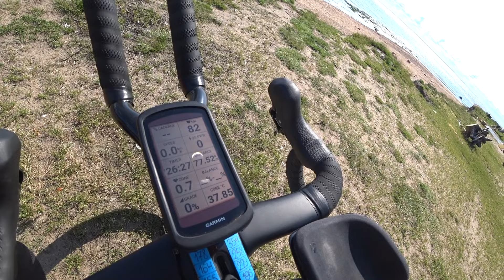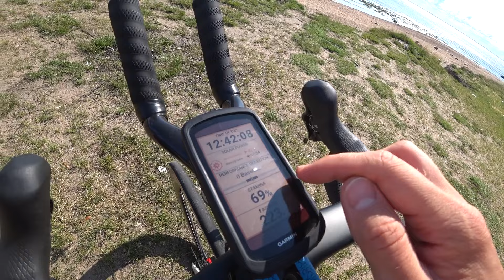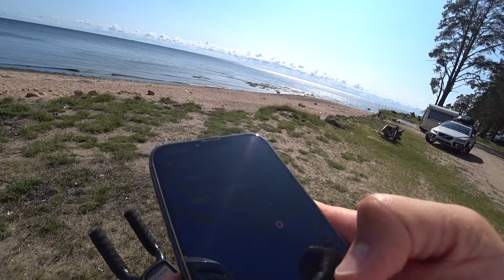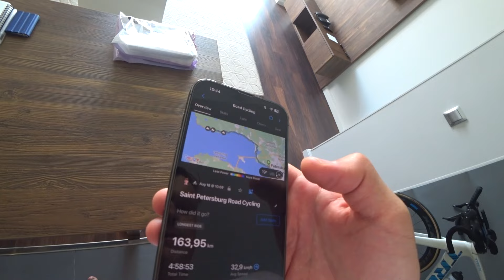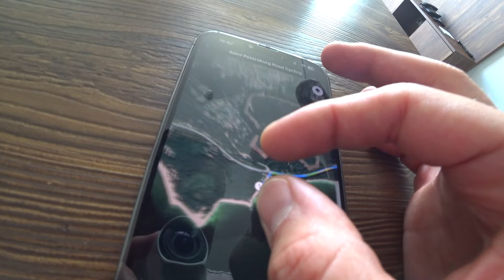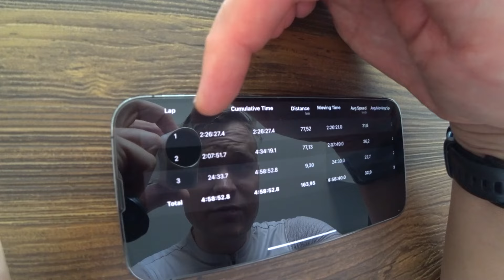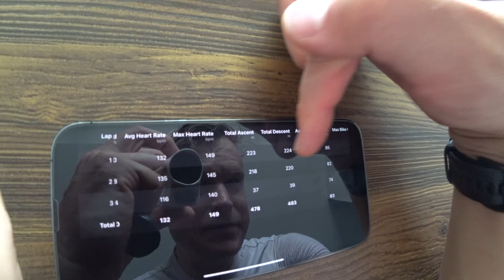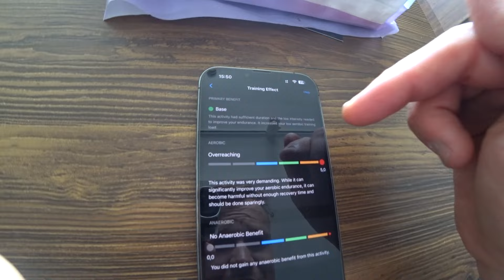Крутая длительная велотренировка в Питере | Приморское шоссе топ | В России чище, чем во Вьетнаме!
00:00 Погода топ, планы заряжают!
02:44 Куда я уехал?! Какие показатели?
14:16 Возвращаюсь домой
21:00 В Питере чище, чем во Вьетнаме
21:49 Что с результатами?